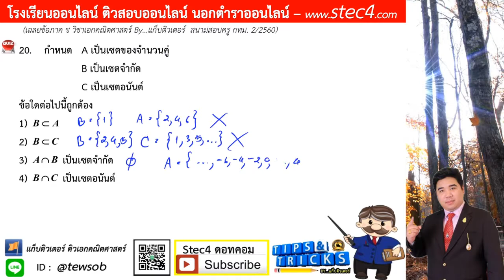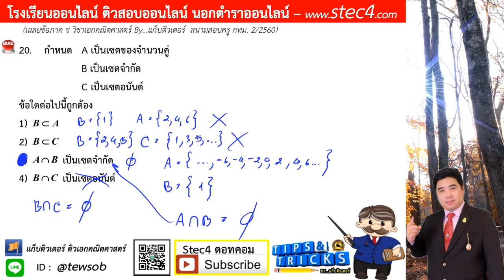ข้อ 14 ภาค ข วิชาเอกคณิตศาสตร์ สนามสอบครู กทม. 2/2560 By...แก็บติวเตอร์